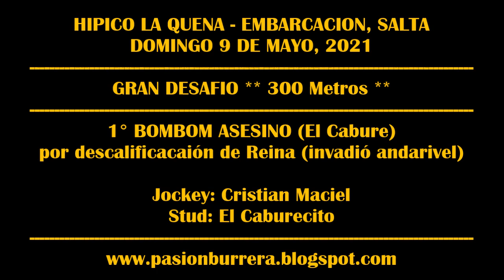BOMBOM ASESINO - HIPICO LA QUENA, EMBARCACION (Salta) 09-05-2021